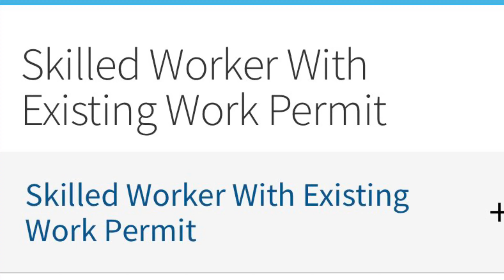الجزء 1| برامج ساسكاتشوان للهجرة لمن يدرسون ويعملون فيها ... الشروط والإستثناءات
6 برامج من أصل 11 برنامج للهجرة بتقدمهم مقاطعة ساسكاتشوان الكندي موجههة للعمالة الماهرة التي لديها تصريح عمل ساري ...

في الجزء ده باتكلم عن البرنامج الأساسي وفي المقاطع القادمة إن شاء الله هاتكلم عن بقية البرامج اللي تفرعت من البرنامج ده ..

دعمكم مهم لاستمرار القناة